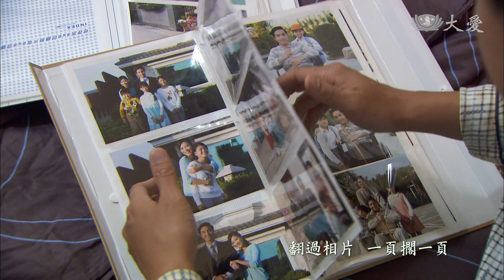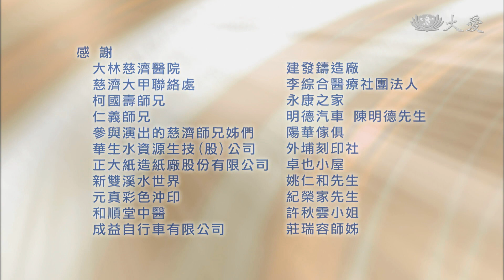[溫情滿車斗] - 第03集 / Truckload of Love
秋萍學著去招呼別人，也懂得感謝洪母，主動幫忙家事，婆婆對阿萍的改變又驚又喜，對待阿萍的態度也跟著好轉。利當一直記得秋萍「擁有一間房子」的願望，他做到了，洪家新屋落成那天，是秋萍最快樂的日子….

(12250003)